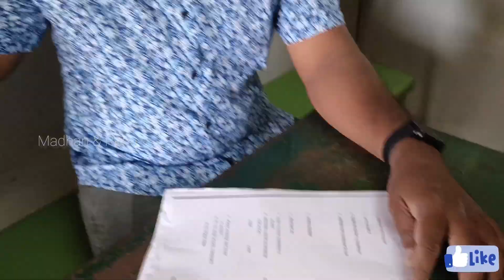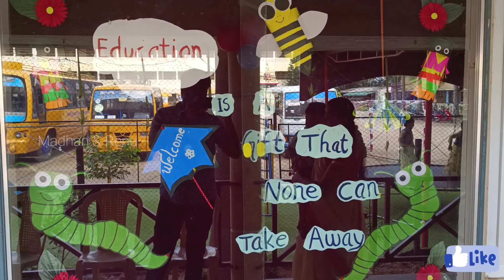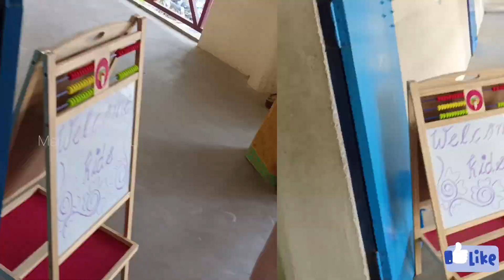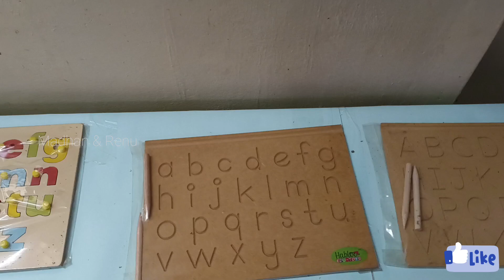Sanju first day in school |Part 2 | Vijayadashami admission 2022 | SSM school komarapalayam | Pre-KG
Sanju first day in school Vijayadashami admission 2022 at SSM matriculation higher secondary school komarapalayam.